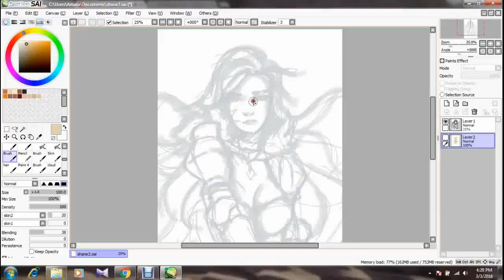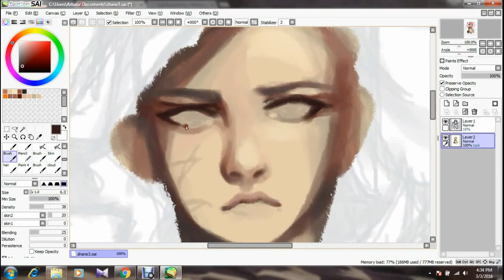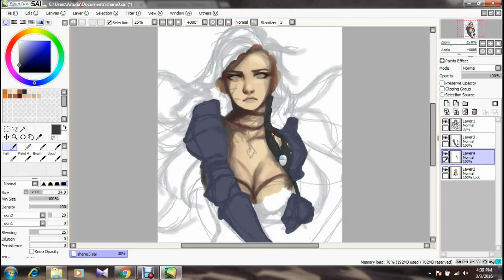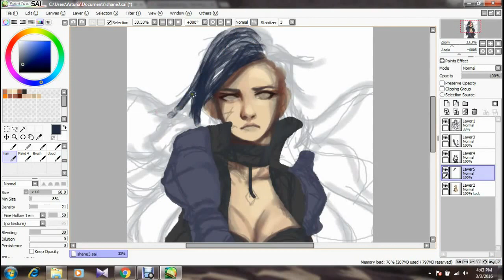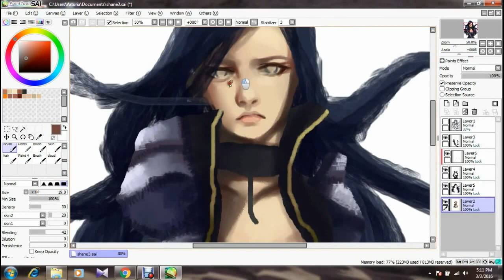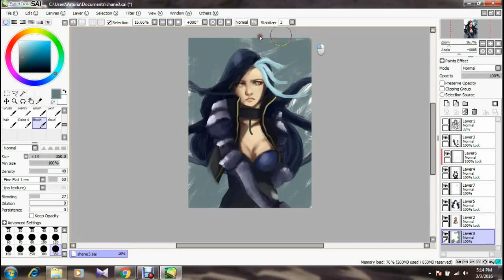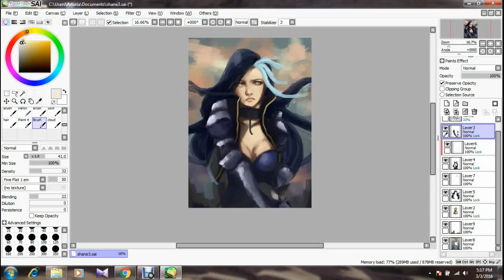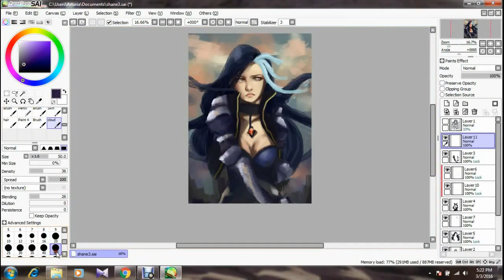Speed Painting with Mouse | Paint Tool Sai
Visit my DA : Panjol1212.deviantart.com